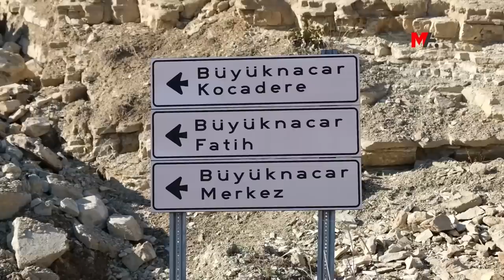PAZARCIK KÖYLERİNİ İLK KEZ GÖRÜNTÜLEDİK: 156 KİŞİ YAŞAMINI YİTİRDİ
MA’nın ilk kez görüntülediği Bazarcix’a bağlı 3 köyde, en az 156 kişi yaşamını yitirdi. Toplu defin töreninin yapıldığı köylerde ağıtlar yükselirken, bir çocuğun “Can dostumu kaybettim abi” sözleri yaşanan tarifsiz acıyı özetledi.

Depremin merkez üssü Mereş’in Bazarcix (Pazarcık) ilçesinde tablo gün geçtikçe daha da ağırlaşıyor. Kent merkezi ve bağlı beldelerde yıkılmayan, hasar görmeyen ev kalmazken, ilk büyük depremin yaşandığı 6 Şubat’tan bu yana haber alınamayan kırsal mahalleleri görüntüledik ve burada yaşananları köylülerden dinledik. Araç kuyruğu nedeniyle saatler sonra kent merkezinden çıkarak, 2019 yılında Büyükşehir Yasası ile birlikte birbirinden ayrılan  Büyüknacar Kocadere, Büyüknacar Fatih ve Büyüknacar Merkez kırsal mahallelerine doğru yola koyulduk.